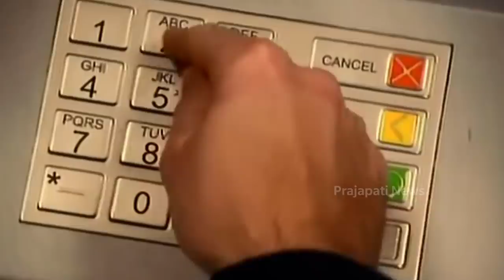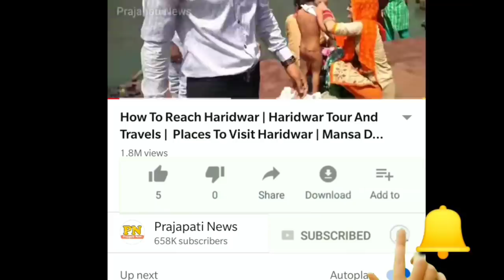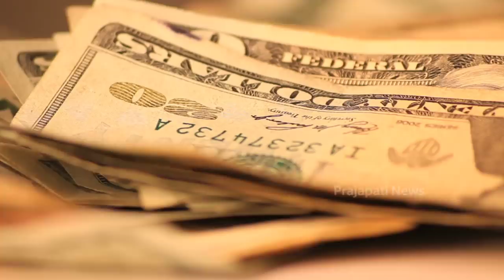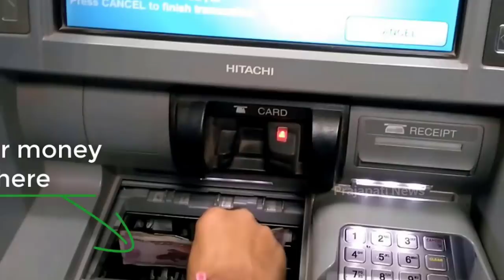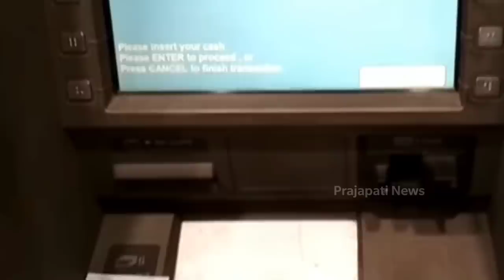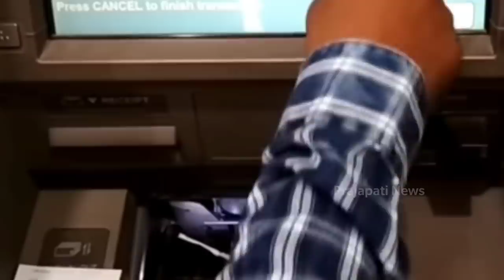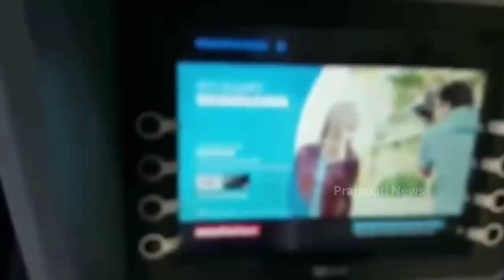ATM मशीन से पैसे कैसे निकलता है ? | How Atm Machine Works In Hindi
atm machine working process
atm internal working
atm se paise nikalna hindi
atm kaise use kare

today in this video see about how atm machine works in hindi lots of people wants know atm machine working processe full explanation in hindi and see atm kaise chalate hain

what are atm machines?
An automated teller machine (ATM) is an electronic banking outlet that allows customers to complete basic transactions without the aid of a branch representative or teller. Anyone with a credit card or debit card can access most ATMs.

Queries Solved :-
how atm card use
how atm work
atm machine in india
who invented atm

are there atm machines in india?
India has ATMs in almost all destinations. Even many semi-rural regions are enjoying ATM services. Most of the ATMs in the country accepts international debit and credit cards to give out cash. However, it is recommended to be used only during emergency.